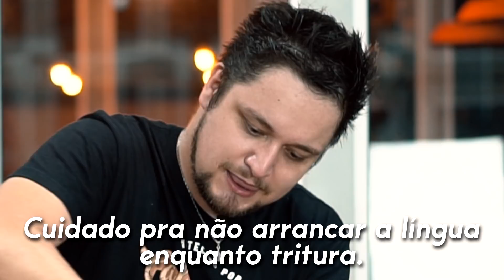CAFFLANO - REVIEW & TUTORIAL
🤔 Tem o ciclano, o beltrano e a cafflano!! Chegou o vídeo pra te explicar um pouco mais sobre o método tudo em um, que te garante um café top em qualquer lugar, se liga!

👉 OFICINA UNIQUE: Toda quinta-feira, às 17:30h, um novo vídeo com temas diferentes para você. Tem uma dúvida para nosso barista? Deixe nos comentários 😊
00:00 Introdução
00:34 História do Cafflano
01:45 Análise Visual do Cafflano
03:05 Modo de Preparo e Receita do Café no Cafflano
06:40 Capacidade Máxima de Café no Cafflano e Curiosidades
09:08 Higienização do Cafflano